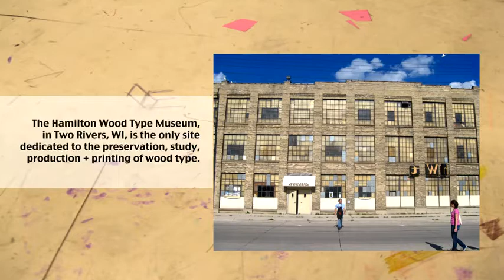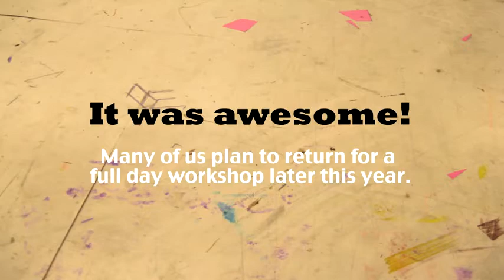Hamilton Type Museum: Westwood Design dept Trip